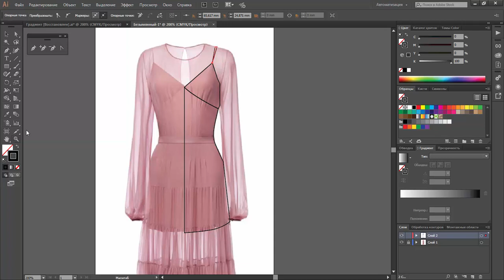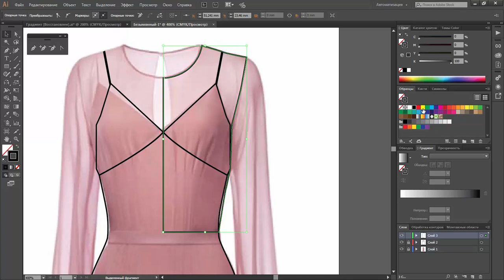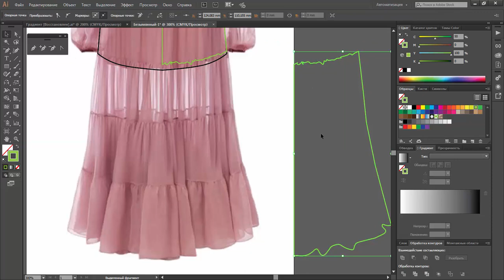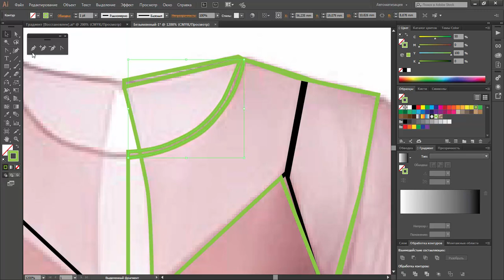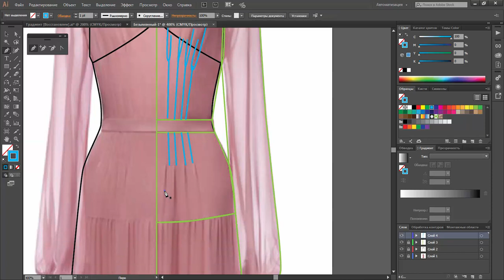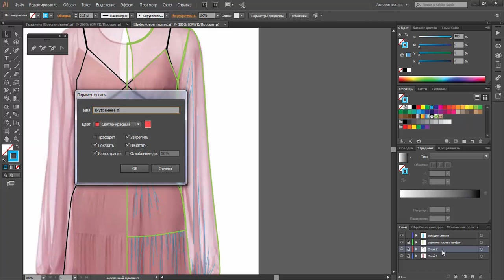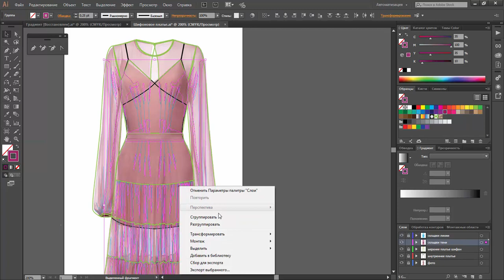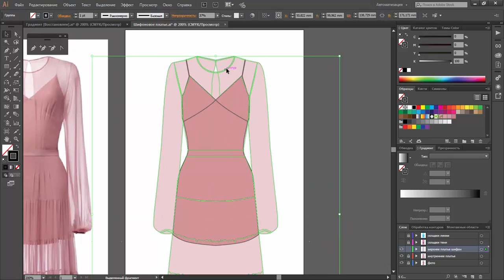шифоновое платье в Adobe Illustrator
В шифоне главное прозрачность и его драпируемость, эти основные свойства ткани мы и будем передавать в рисунке.

Если вы хотите овладеть программой Adobe Illustrator с нуля приходите к нам на курс, мы научим: